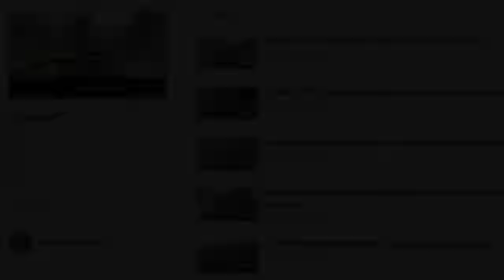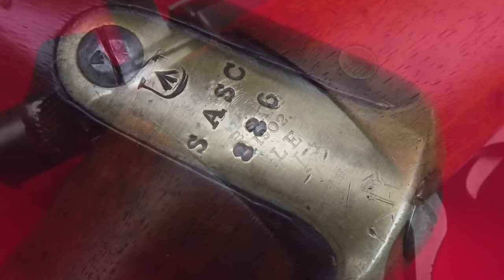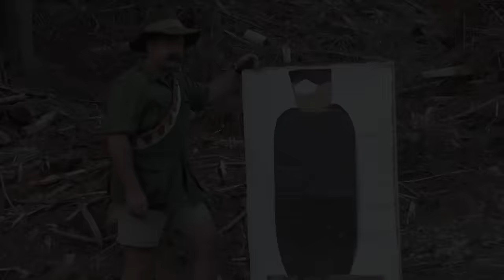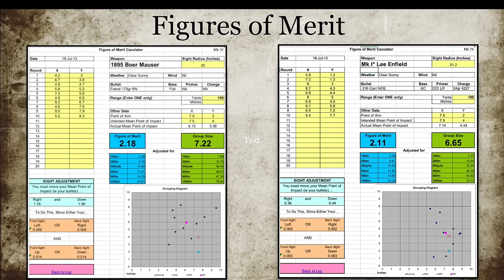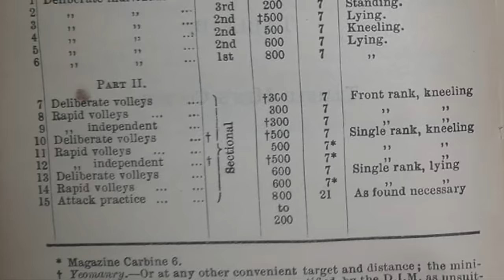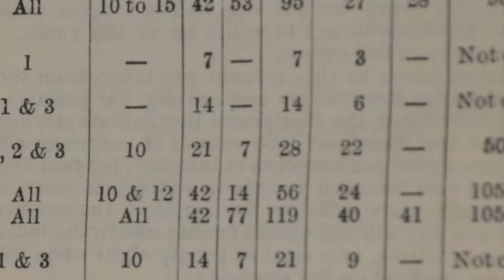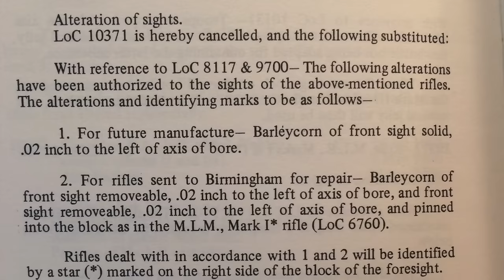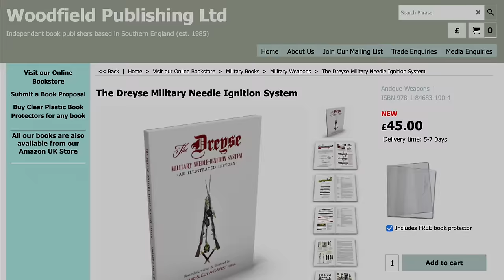The Mk I* Magazine Lee-Enfield and the 1895 Boer Mauser: Firepower Compared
Thanks to the Royal Armouries for the use of some of their images.